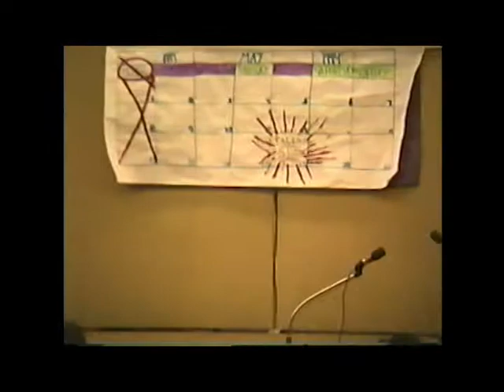1994 Talent Show - Phoenix, Arizona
This is the entire talent show from Nevitt Elementary, recorded in 1994.